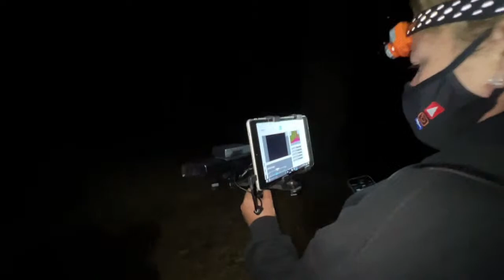EL BOSQUE DE LA MUERTE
Sutro Forest! San Francisco, California
En este bosque es conocido por los rituales y los suicidios!